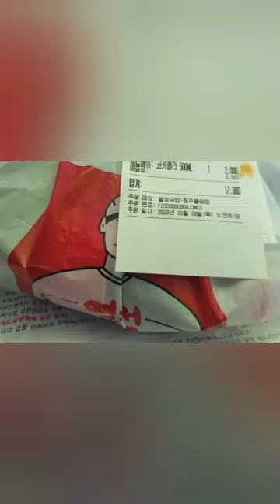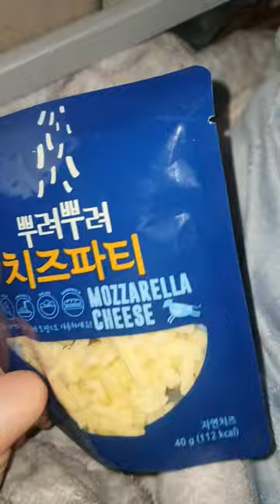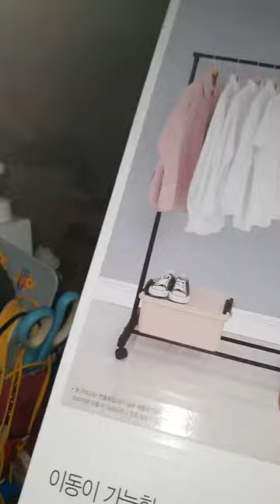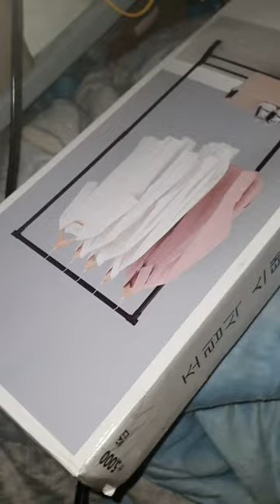2023.03.09.(목요 vlog) / 댕 피곤